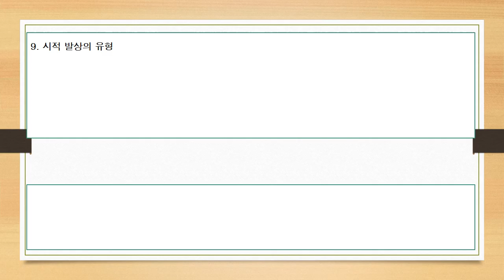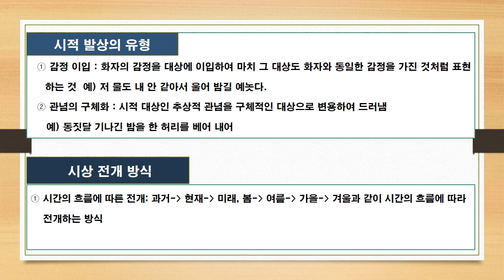감정이입, 시적 발상과 시상 전개 방식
감정이입, 시적 발상

시적 발상과 시상 전개 방식에 대해 살펴봅니다.